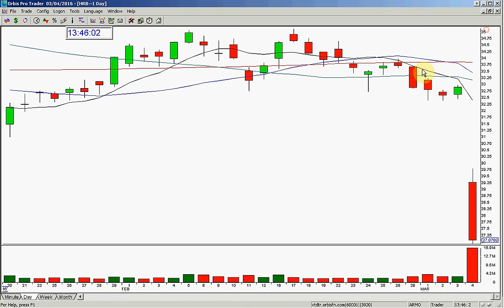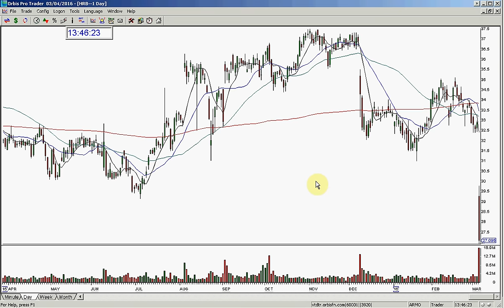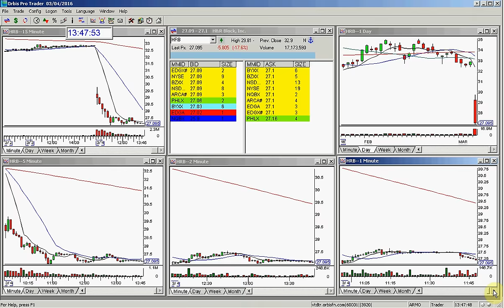HRB GOLDEN GAP 3 4 2016